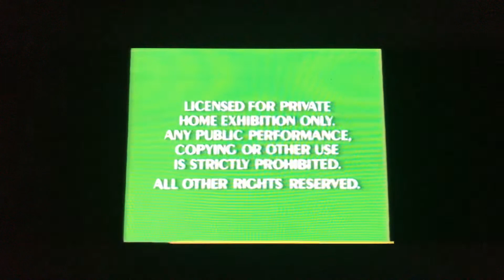Green Warning Screen (1984-1991)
Recording by Brian Paws 12/04/16

Taken to Juliet Starling the animated series on Disney Channel